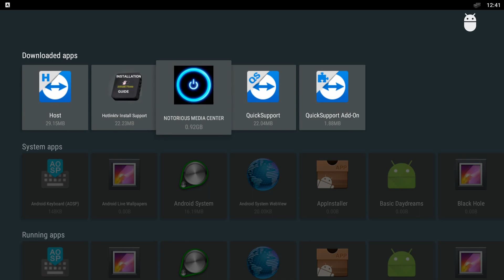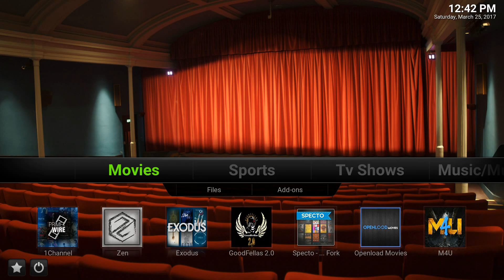clean cache - hotlink tv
On you main screen.

1. Go to settings
2. Apps
3. Notorious or the app that is giving the problem
4. Go to CLEAR CACHE - NOT CLEAR DATA
5. Clear the cache and wait for it to finish
6. Now press home and go back into the App

What Causes this

Not closing out your app properly. Do not Turn Off box with
remote if your in notorious or any other app.

Watch this video and close out app this way then press the power button
remote after closure of the app